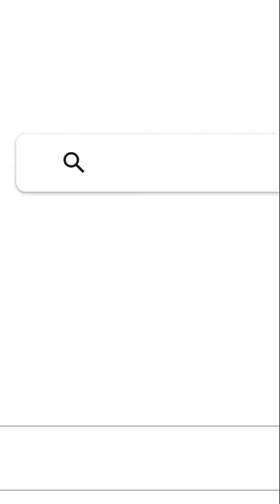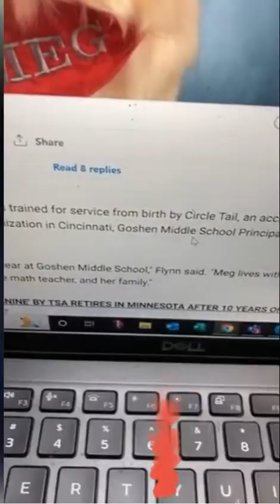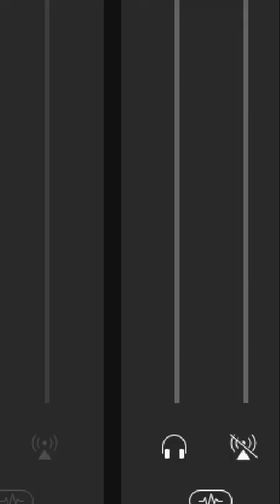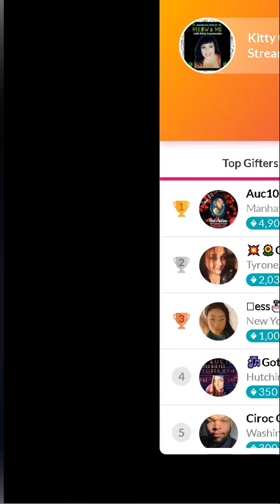10 / 3 / 2022 Meow and Me With Kitty Commander